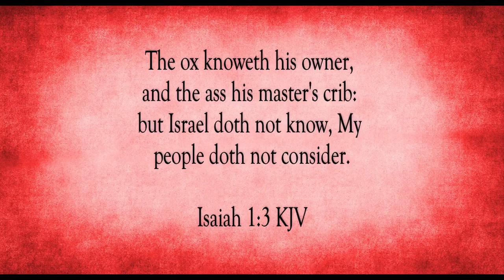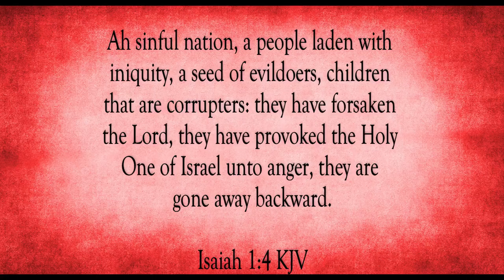Hear O Heavens and Earth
Scripture of the Day! Hear o heavens and earth!